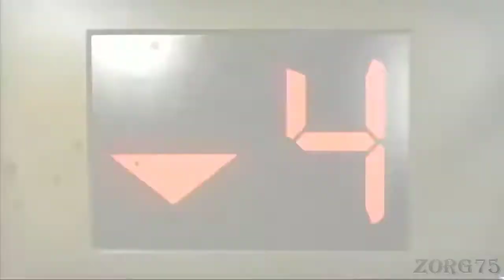MEJORES Juegos de ZOMBIES de POCOS REQUISITOS para PC 🎮[2021]🎮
Es un gusto volver con nuevo contenido para el canal, les mando un fuerte abrazo a todos, espero verlos mas adelante.

Left 4 Dead Requisitos:
Sistema Operativo: Windows 7 32/64 bits / Vista 32/64 bits / XP
Procesador: Pentium 4 a 3 GHz
Memoria: 1 GB de RAM
Gráficos: ATI 9600, nVidia 6600 o superior con 128 MB y compatible con Pixel Shader 2.0
Disco Duro: 7.5 GB de espacio libre

Left 4 Dead 2 Requisitos:
SO: Windows® 7 32/64-bit / Vista 32/64 / XP.
Procesador: Pentium 4 3.0GHz.
Memoria: 2 GB de RAM.
Gráficos: Video card with 128 MB, Shader model 2.0.
DirectX: Versión 9.0c.
Almacenamiento: 13 GB de espacio disponible.
Tarjeta de sonido: DirectX 9.0c compatible sound card.

7 Days To Die:
SO: Windows 7 or higher (64-bit)
Procesador: 2.4 Ghz Dual Core CPU.
Memoria: 8 GB de RAM.
Gráficos: 2 GB Dedicated Memory.
DirectX: Versión 11.
Red: Conexión de banda ancha a Internet.
Almacenamiento: 12 GB de espacio disponible.
Tarjeta de sonido: Sound Card: DirectX® Compatible.

Resident Evill 4 Requisitos:
Sistema Operativo: Windows XP/ Vista, Windows 7, Windows 8.
Procesador: Intel CoreTM2 Duo 2,4 GHz o superior, AMD AthlonTM X2 2,8 GHz o superior.
Tarjeta gráfica: NVIDIA GeForce 8800GTS o superior, ATI RadeonTM HD 4850 o superior.
DirectX 9.0c.
Espacio libre en disco duro: 15 GB.

State Of Decay Requisitos:
SO: Windows 7.
Procesador: Intel Core i5 series or equivalent.
Gráficos: Radeon HD 4750 / GeForce GT 240 / Intel HD 4000.
DirectX: Versión 9.0c.
Almacenamiento: 3 GB de espacio disponible.